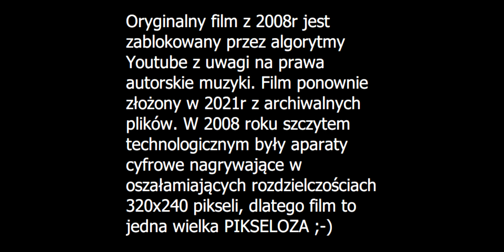Jawa / Cezet 350 Zlot Sowa 2008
Remasterowana kopia filmu ze zlotu forum jawacz.pl. Pikseloza reprodukcji z uwagi na traginczną ówczesną technologię nagrywania.